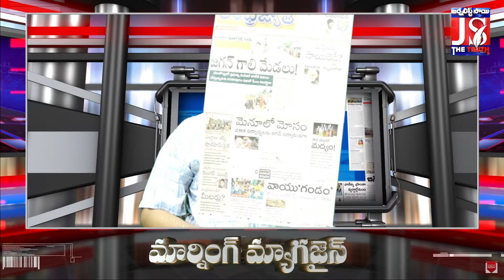జనం ఎలా ఉండాలో వీళ్లు డిసైడ్ చేస్తారు